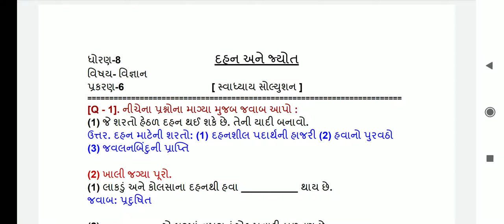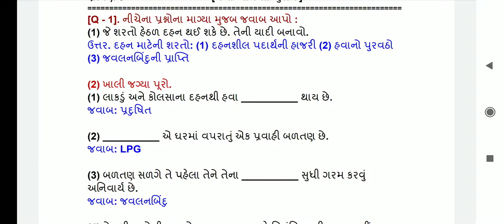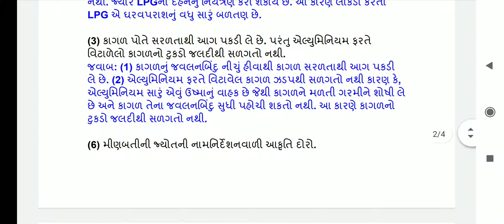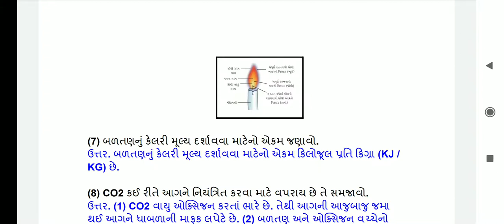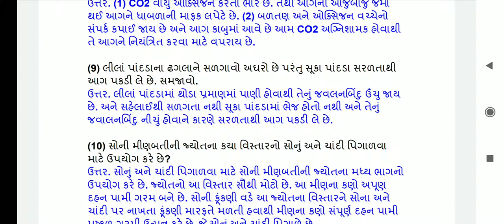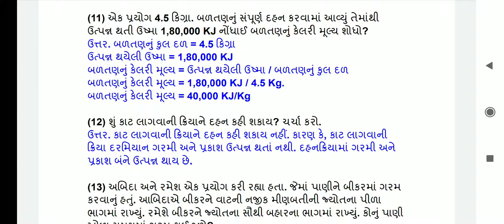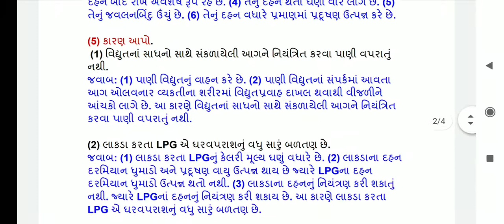ધોરણ 8 વિજ્ઞાન દહન અને જ્યોત / dahan ane jyot dhoran 8 science/dahan ane jyot std 8 science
દહન અને જ્યોત/ dahan ane jyot